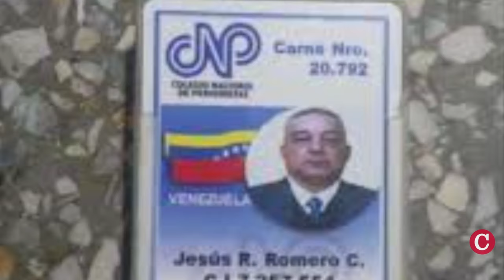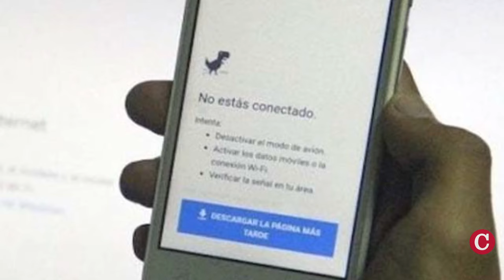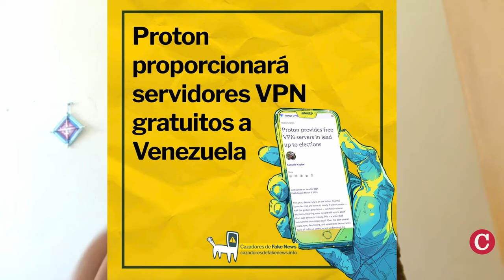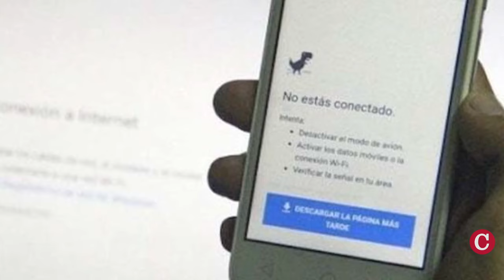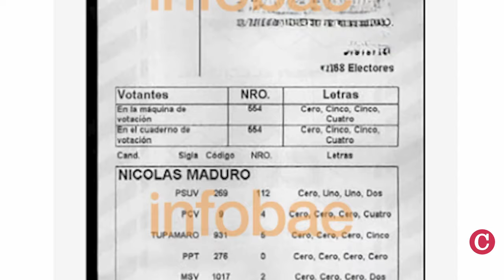Así está Venezuela en tres días de protesta contra el fraude electoral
Desde Caracas, Venezuela, la periodista y codirectora del medio independiente Tal Cual, Gabriela Rojas, nos describió el panorama en la capital y en distintas ciudades del país en la jornada post electoral, caracterizada por las masivas manifestaciones de la ciudadanía y la represión estatal. También explicó el alcance de los ataques contra los medios de comunicación y periodistas independientes en la cobertura actual.